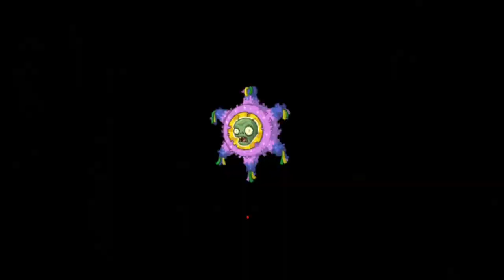PVZ 2 [Desbloqueando Nivel 10 Hielaguisantes Premium]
Hola Aqui Desbloqueando Nivel 10 Hielaguisantes Premium y Intento Subirla a Maestria.
Grupos Mios :.